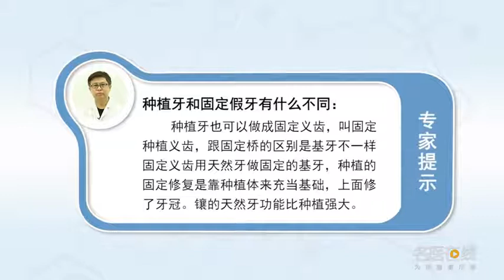种植牙和固定假牙有什么不同 孟令强 河北医科大学口腔医院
种植牙它也可以做成固定义齿。比如说我缺三个牙，我可以在缺失的两端做两个种植体，然后做一个桥，这在我们临床上叫固定种植义齿。它跟固定桥的区别，固定桥就是说当缺一个牙之后我可以用两端牙做一个牙预备，然后两个牙上做一个牙套做冠，然后把做冠的同时把中间牙搭上，这样叫做一个固定桥。那么种植固定桥跟咱们临床上平时说的固定桥差别就是说，它基牙不一样，固定义齿它使用咱们天然牙做一个固定的基牙，也就是一个基础，而种植的固定修复它是靠种植体来充当这个基础，上面修了一个牙冠，所以说它两个概念是完全不一样的。种植固定义齿它是以种植牙、种植体为基础的，而固定义齿是咱们天然牙为基础的，所以说这两个的区别尽在于此。在行使功能上来讲，镶的天然牙的功能肯定要比种植的要强大一些，因为它有正常的一个维护和反馈，而种植义齿在这方面，从信息的反馈来讲判断咬合力的大小来讲要慢一点。

What's the difference between implant and fixed denture
Implant teeth can also be made into fixed dentures. For example, I have three missing teeth, I can make two implants on the missing ends, Then make a bridge, This is called fixed implant denture in our clinic. It's different from a fixed bridge, Fixed bridge means that I can make a tooth preparation with two ends of teeth when I have one missing tooth, Then make a cap on two teeth, And then, when you do the crown, you put the middle teeth together, This is called a fixed bridge. So the difference between the implant fixed bridge and the fixed bridge that we usually say in clinical practice is that, Its abutment teeth are different, Fixed denture it uses our natural teeth to make a fixed abutment, It's a foundation, And the fixed restoration of the implant is based on the implant, It's got a crown, So the two concepts are totally different. Implant fixed denture is based on implant and implant, Fixed dentures are based on our natural teeth, So the difference between the two lies in this. In terms of function, The function of inlaid natural teeth is certainly stronger than that of implant, Because it has a normal maintenance and feedback, And implant dentures in this respect, Judging the bite force from the feedback of information should be slower.